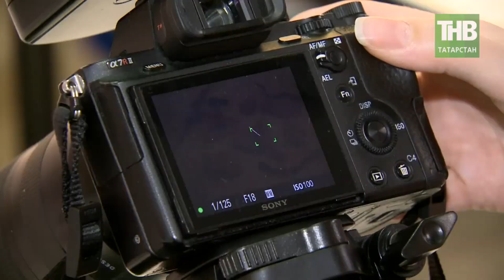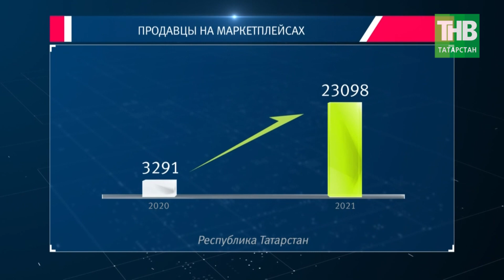К 2030 году Татарстан должен перешагнуть планку в 5 триллионов рублей ВРП. 7 дней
→ Реально очень бы хотелось, чтобы мы строили свои планы уже без этого фактора пандемии. Есть позитивные сигналы в экономике, но их пока явно недостаточно, чтобы чувствовать себя спокойно и уверенно. Как будем развиваться дальше, где искать резервы для роста? На этой неделе было много поводов об этом поговорить. В Казани и в Алабуге прошли итоговые расширенные коллегии Министерств экономики, промышленности и торговли. И если брать голые цифры, без погружения в анализ, внешне все очень даже неплохо.

К тому же есть амбициозные цели, которые обозначены в нашей Стратегии развития к 2030-му году Татарстан должен перешагнуть планку в 5 триллионов рублей ВРП, Рустам Минниханов на коллегии Министерства экономики поставил задачу прирастать по объему инвестиций на 5% минимум, каждый год.

Все это, как мы уже сказали сверхамбициозные цели и задачи, а по другому никак. Не зря Рустам Минниханов не только отмечал успехи наших Особых зон «Алабуги» и «Иннополиса», но и говорил о все возрастающей конкуренции и в этой области (только в прошедшем году в стране появилось аж 8 новых особых экономических зон). То же самое касается и ТОСЭРов, где мы откровенно не дорабатываем, сказал Президент, есть вопросы и по эффективности развития и поддержки малого бизнеса в целом ряде районов, по заполняемости промышленным парков и так далее. Везде сейчас нужно искать резервы и факторы роста и ни в коем случае не успокаиваться. Один из таких резервов, о чем мы уже неоднократно говорили — это развитие так называемой электронной коммерции. По этому показателю Казань пока среди явных лидеров в России. Однако, ориентироваться лучше не на отстающих (они всегда могут подтянуться), а лучшие и куда более продвинутые мировые компании и страны. О том, где наши резервы и как поддержать наметившейся рост — наш репортаж.

Координаты:
☎ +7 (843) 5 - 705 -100